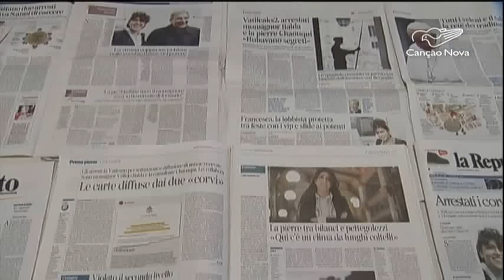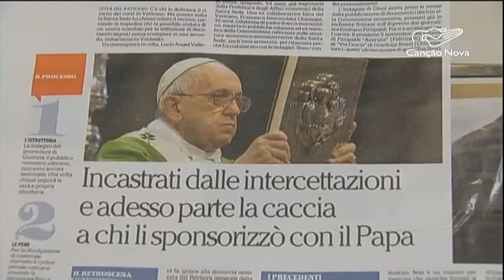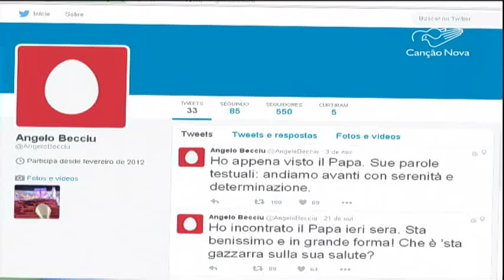A verdade dos supostos vazamentos de denúncias no Vaticano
O Jornalismo Canção Nova trabalha pela verdade pra informar com responsabilidade. Para explicar o caso, nossa equipe foi direto à fonte que esclareceu os fatos.